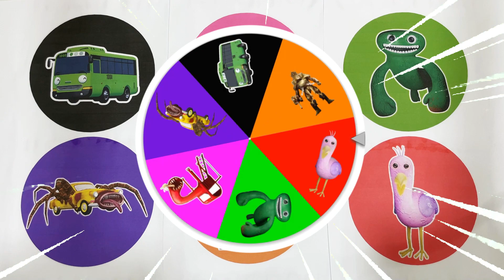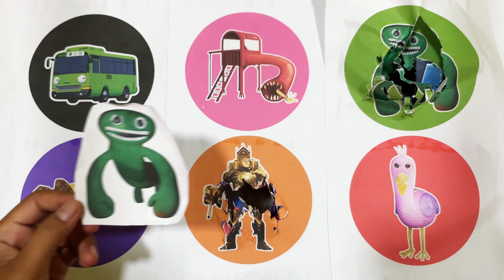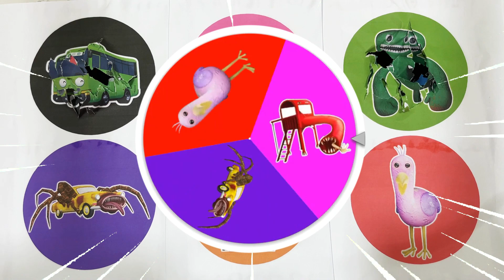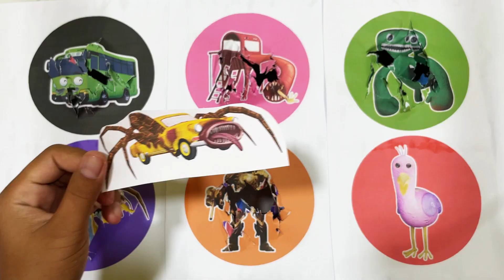SpinWheel Car Eater,Titan Clock Man,Opila Bird,Bus Tayo,Jumbo Josh,Monster Gorka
Car Eater,Titan Clock Man,Opila Bird,Bus Tayo,Jumbo Josh,Monster Gorka